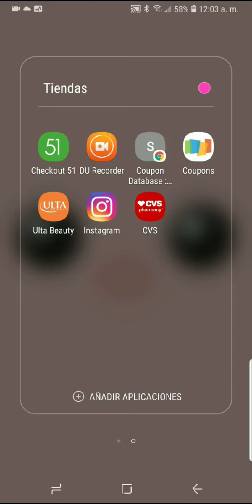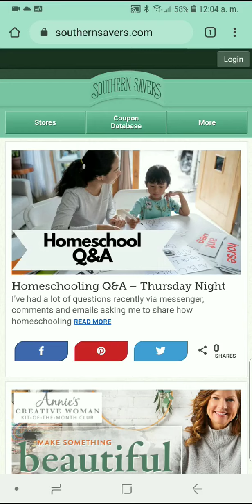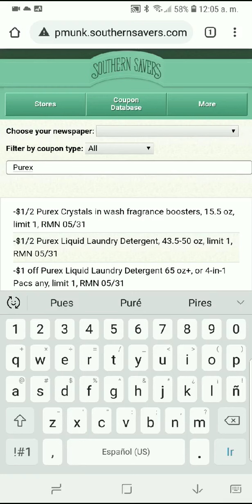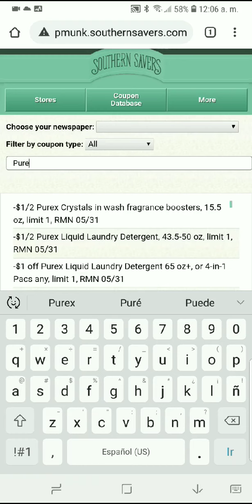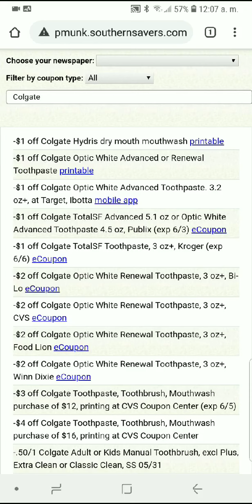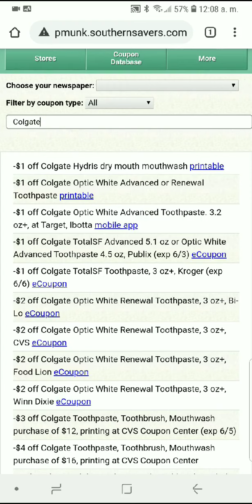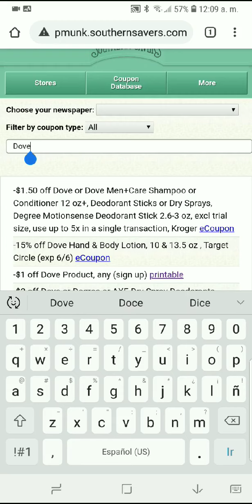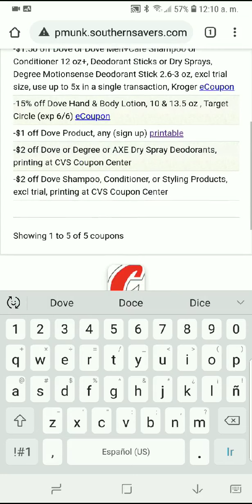Base de cupones, Como usarla?, Para que funciona?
Este video te ayudara mucho a conocer cual es la manera correcta de buscar los cupones en base a la fecha en que salio, en que librio de cupones esta y cuando vence.

Esta es una super herramienta indispensable para todas las personas
que usamos cupones

Aqui te dejo el link de la pagina de la base de cupones que yo utilizo

Mi correo electrónico por si gustas escribirme